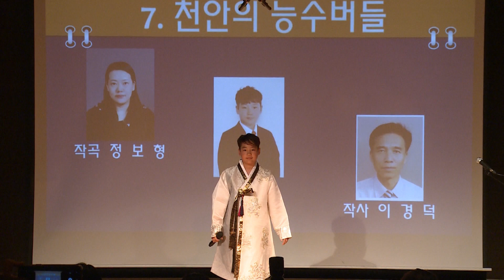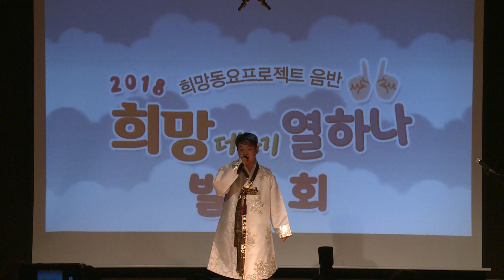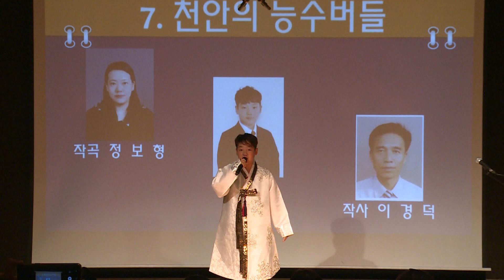[희망더하기 열하나] 천안의 능수버들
천안의 능수버들
작곡 정보형 | 작사 이경덕 | 가창지도 최화성 | 노래 손지훈 (공산초 4)

린 딸 두고 가는 슬픈 아버지
지팡이 무성하면 돌아올테니
어린 딸 능소야 걱정 말아라
변방으로 떠나가는 아빠 유봉서

과거길에 머물다 간 선비 한사람
박현수 능소와 함께 살자 약속에
장원급제 닐리리야 돌아왔대요
연못 파고 창포 심은 천안 삼거리

지팡이 물오르고 무성해지니
아버지 돌아왔네 천안 삼거리
에헤야 능수버들 천안 삼거리
에헤야 행복나라 천안 삼거리
흠 천안 삼거리